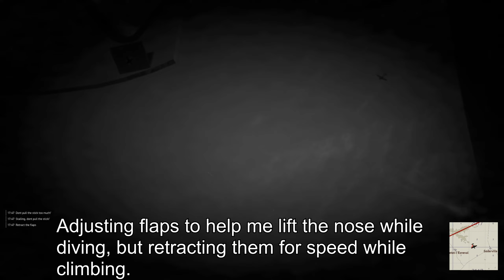Il 2 Novice P38 Over Normandy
A decent run over Normandy in the P38.  I got 6 in total but had to do the last fight with a cannon hole in my left wing.  Almost didn't make it back...